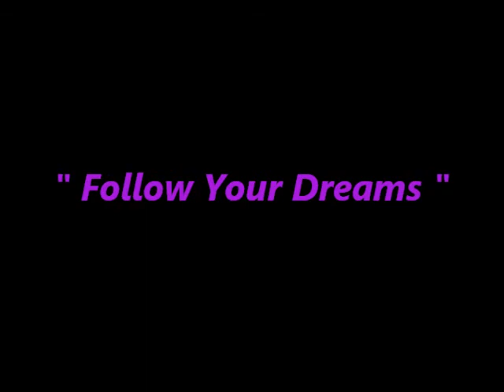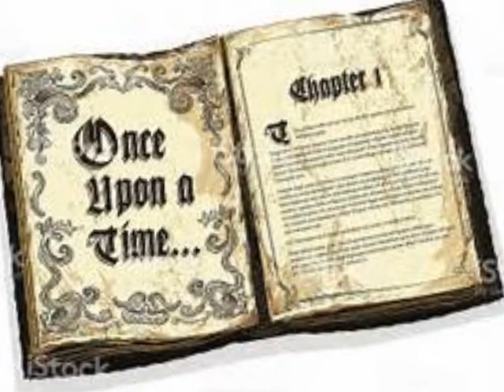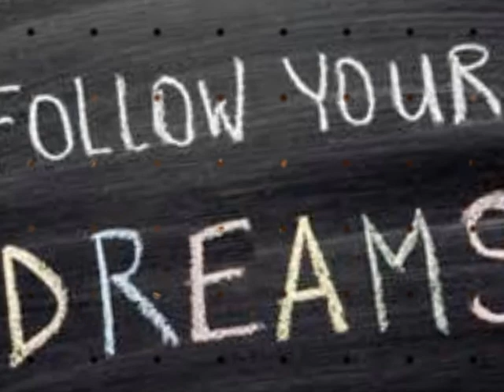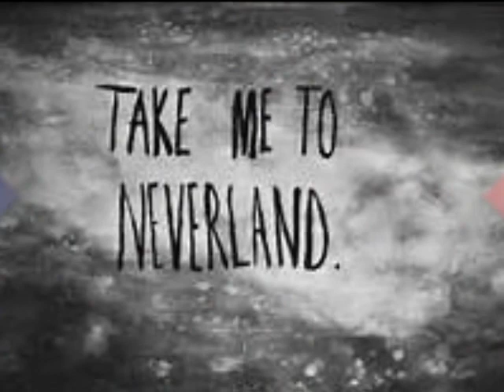Follow your Dreams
A Tribute to the Dreamer's like David Bowie & Peter Pan